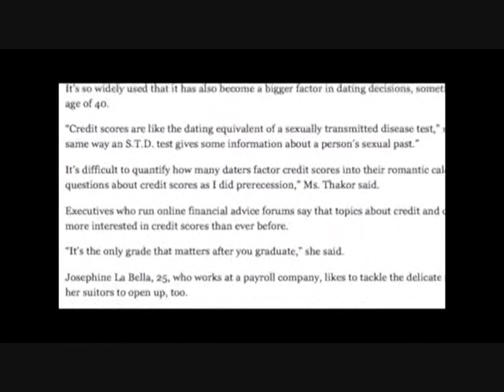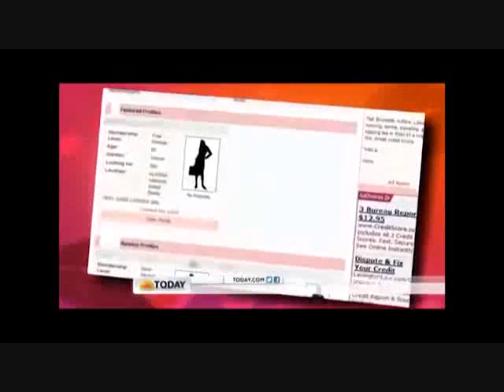#1 Online Date Site Web Dating Website Free Internet Personals Search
Web Date Site Internet Dating Website Free Online Personals Search Credit Score Dating features Huge success rate. The major reward would be to Individuals looking for a method of locating in which proper person. By our Credit Creditx Dating website Don't just complete you discover your economic soulmate individuals that made one of the most from the idea, may also produce relationship!